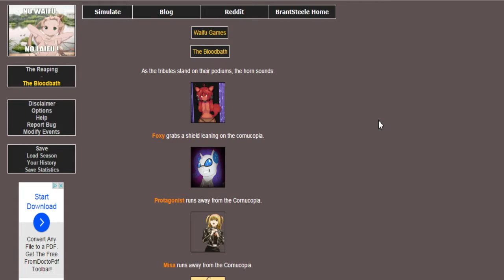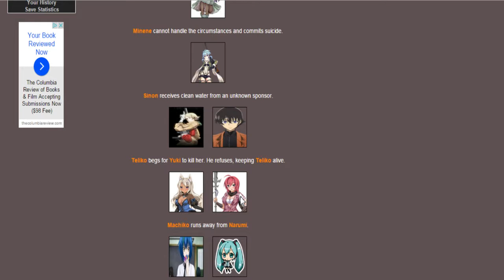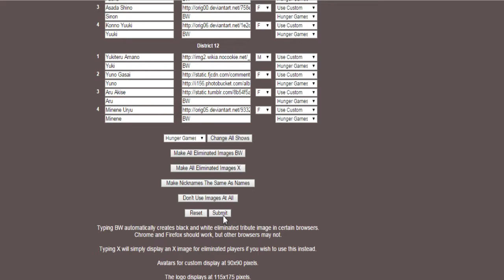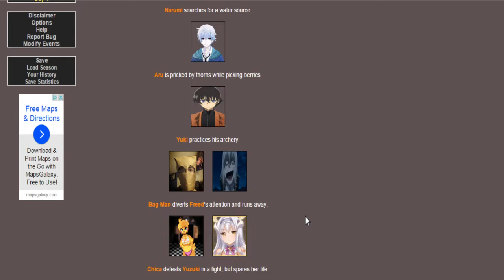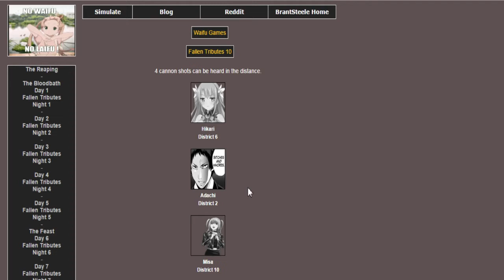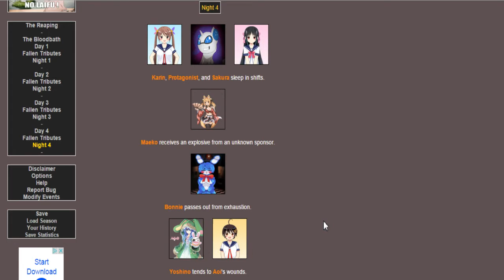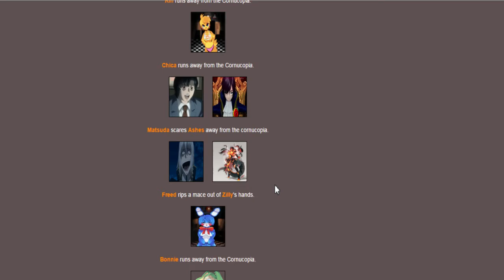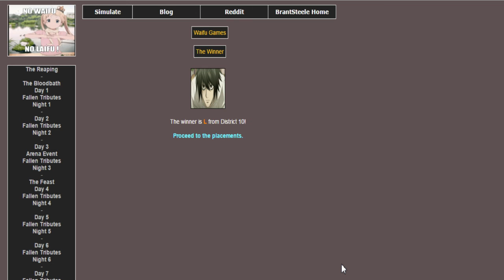Hype? Battle to the Death! #7